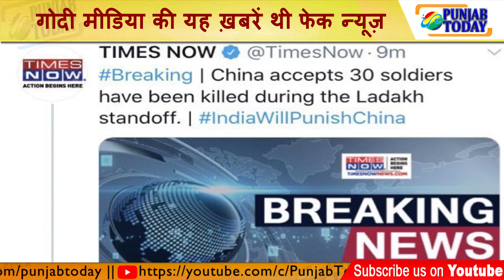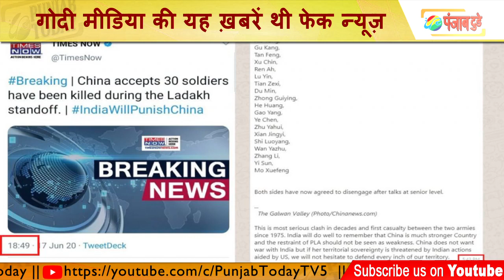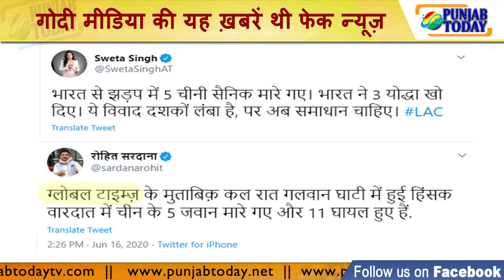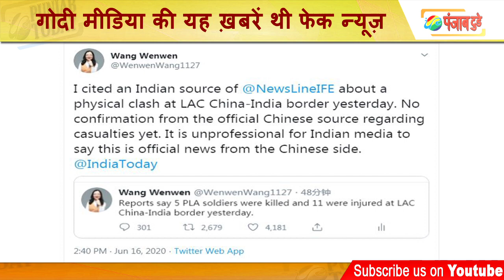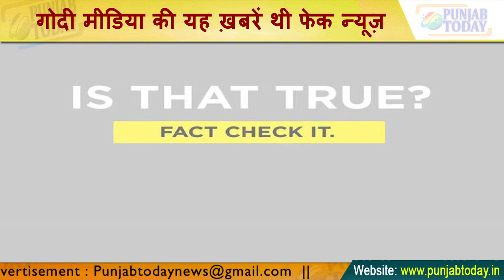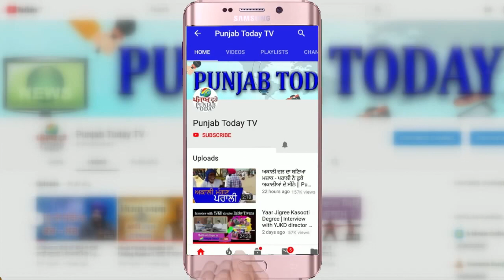गोदी मीडिया की यह ख़बरें थी फेक न्यूज़ | Godi Media | Fake News